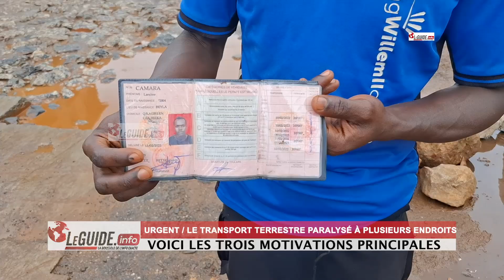LE TRANSPORT TERRESTRE PARALISÉ À PLUSIEURS ENDROITS (ARCHIVES DU MOIS DE SEPTEMBRE